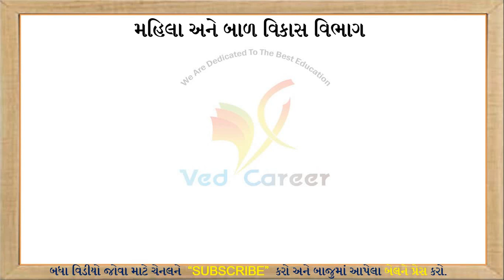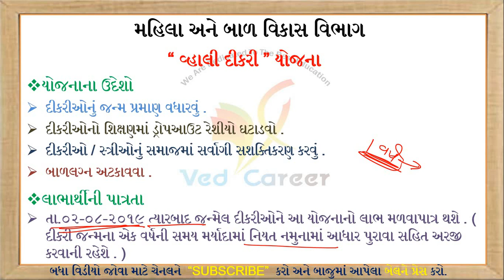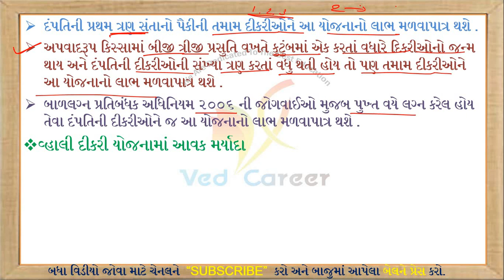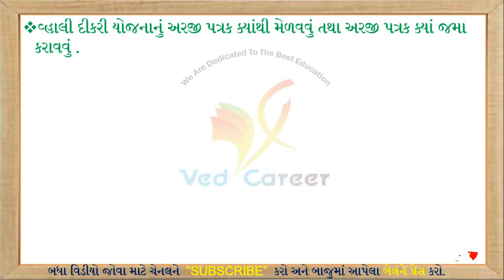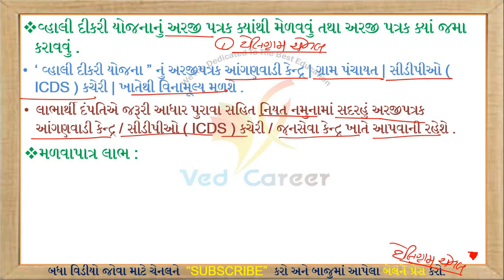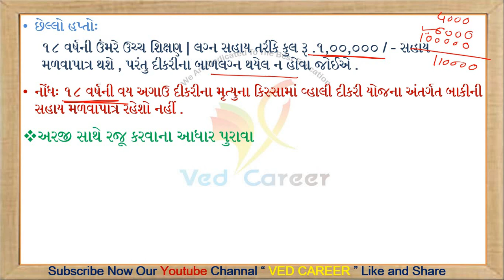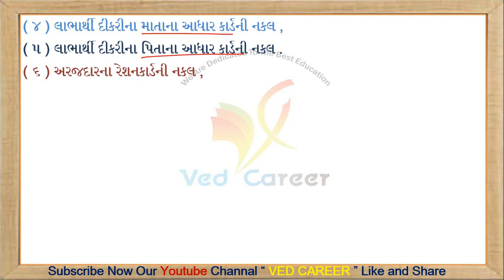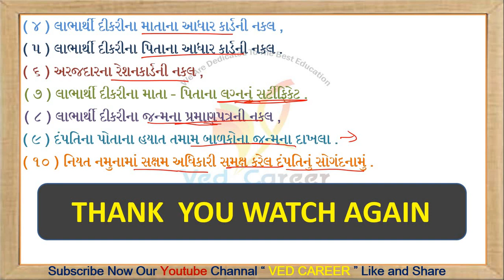વ્હાલી દીકરી યોજના || Vhali dikari yojana || Whali daughter plan || VED CAREER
EDUCATION